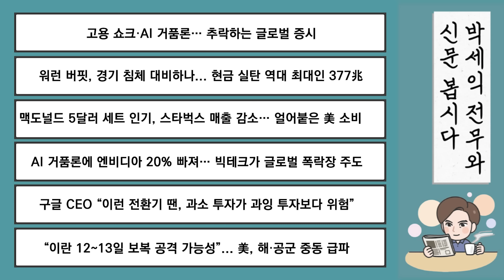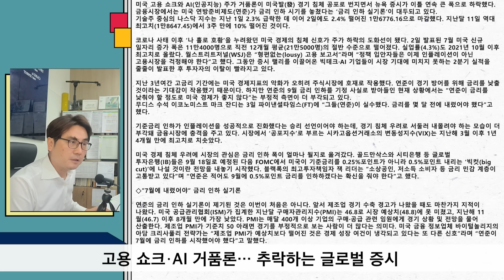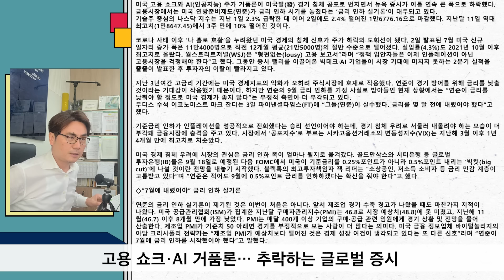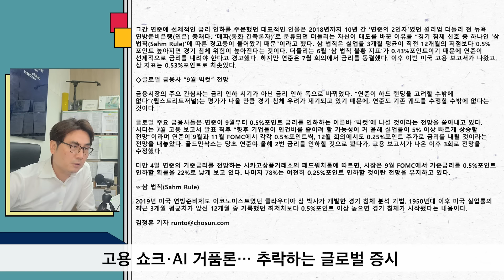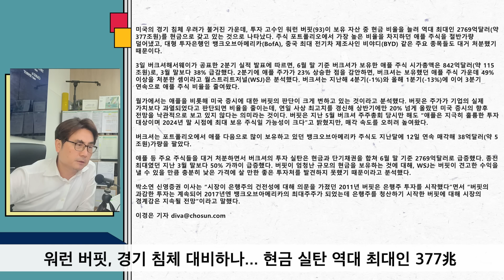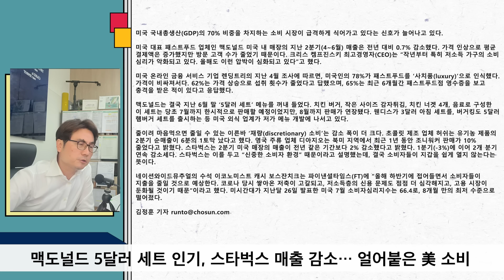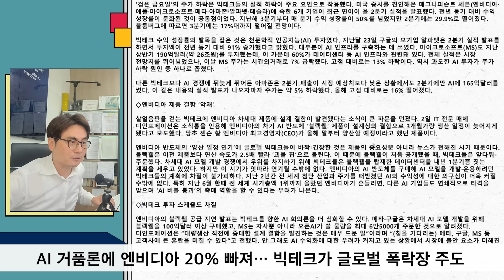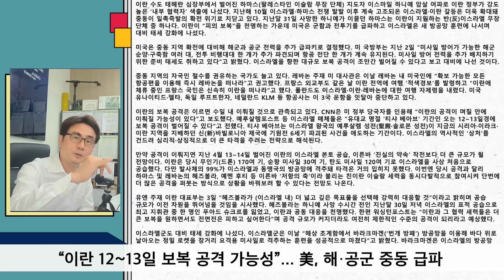추락하는 글로벌 증시 [박세익 전무의 신문봅시다]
00:00 인트로

08:05 고용 쇼크·AI 거품론… 추락하는 글로벌 증시

22:26 워런 버핏, 경기 침체 대비하나... 현금 실탄 역대 최대인 377兆

30:31 맥도널드 5달러 세트 인기, 스타벅스 매출 감소… 얼어붙은 美 소비

34:17 AI 거품론에 엔비디아 20% 빠져… 빅테크가 글로벌 폭락장 주도

43:21 구글 CEO “이런 전환기 땐, 과소 투자가 과잉 투자보다 위험”

47:04 “이란 12~13일 보복 공격 가능성”... 美, 해·공군 중동 급파

시장의 변동성에 대한 꾸준한 대응전략을 함께 수립하며 여러분의 포트폴리오 투자 전략을 업데이트하고 소중한 자산을 지키는 행복한 투자 습관을 만들어 나가시길 바랍니다.

- 매주 업데이트되는 체슬리투자자문의 모델 포트폴리오는 오직 멤버십을 통해서만 확인하실 수 있습니다.
- 매주 반드시 알아야 할 시장의 흐름과 중요 이슈를 정리하여 동영상 해설과 함께 전해드립니다.
- 박세익 마스터의 투자전략과 고민을 멤버십을 통해 가까이에서 함께 공유하실 수 있습니다.